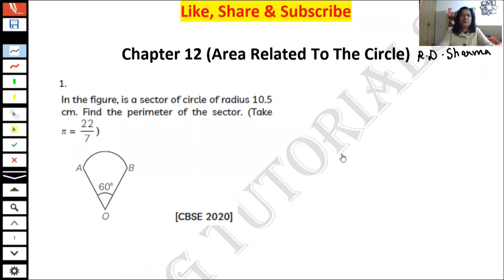Class 10 Maths Chapter 12 Important Questions | Class 10 Maths Ch 12 R D Sharma Solutions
Topic Covered:
class 10 maths chapter 12 extra questions